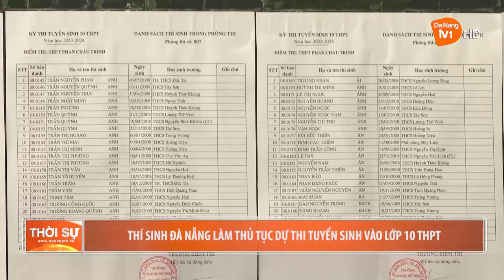THÍ SINH ĐÀ NẴNG LÀM THỦ TỤC DỰ THI TUYỂN SINH VÀO LỚP 10 THPT